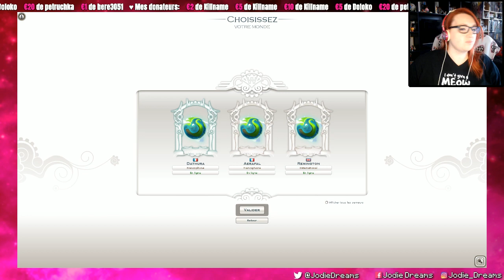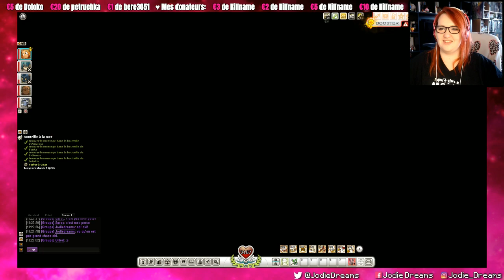Stuff et quête de l'été! Go sur Bilbyza! [Dathura]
Sur Wakfu, nous allons upgrader notre stuff! Nous allons aussi commencer la quête de l'été. Donc prenez un bon rafraîchissement et posez-vous!

💮 + d'infos ?! 💭

[FAQ, actus, bonus, planning, Discord, etc...]
➡️️ Pinterest mets mes mods sims 4 et encore plein d'autres choses!)

(Pour les fanart' ou demande pro)

📌 Découvrez mes partenaires!